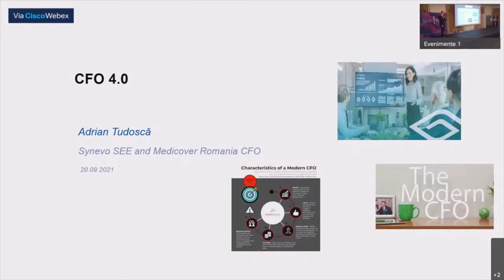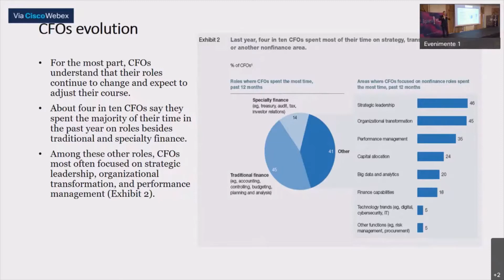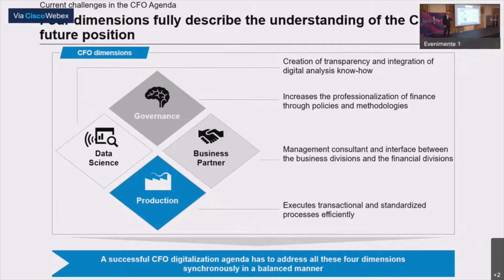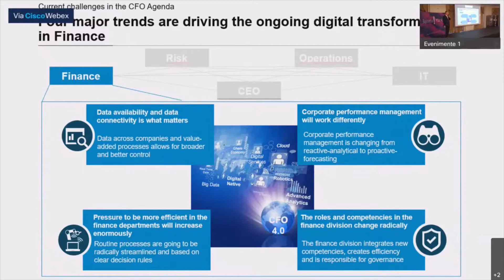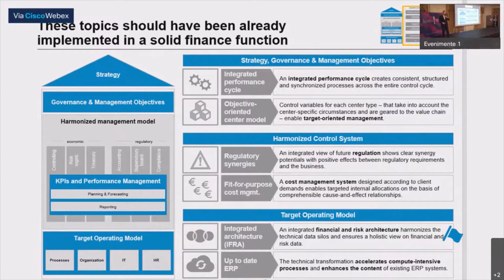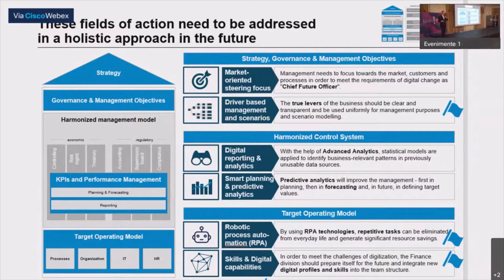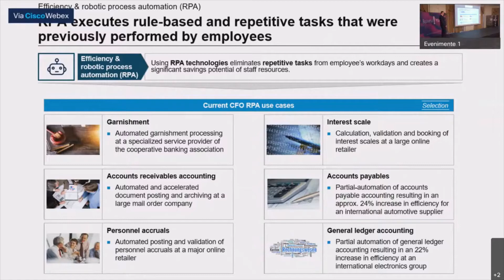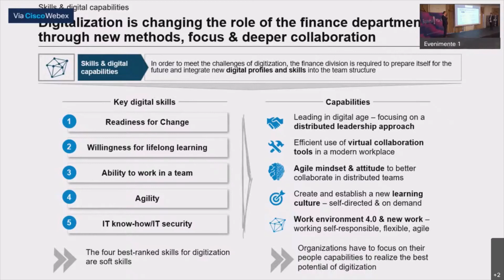Adrian Tudoscă (Medicover SEE) la CFO Conference 2021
Adrian Tudoscă, Regional Finance Director–Healthcare & Diagnostic Services, Medicover România & Diagnostic Services, Medicover SEE, a fost alături de noi la CFO Conference, eveniment ce a avut loc pe 20 septembrie 2021. Vă invităm să urmăriți prezentarea sa!

𝗗𝗲𝘀𝗽𝗿𝗲 𝗔𝗱𝗿𝗶𝗮𝗻:

🔹 Ca director financiar al grupului Medicover România și Synevo Europa de Sud Est, Adrian este responsabil de implementarea strategiei financiare a companiei, de procesele de bugetare și de stabilirea unui sistem de măsurare a performanței, managementul riscului, gestionarea lichiditații și gestionarea eficientă a achizițiilor.

🔹 Înainte de a se alătura Grupului Medicover/Synevo în August 2017, Adrian a avut diferite roluri de management în cadrul PepsiCo România, ultimul fiind cel de East Balkans Finance Controller, iar în intervalul August 2007 – Februarie 2012 a fost auditor financiar în cadrul Deloitte România.

🔹 Adrian este absolvent al programului de Executive MBA al Tiffin University, Membru ACCA (The Association of Chartered Certified Accountants) și absolvent al Facultății de Finanțe, Asigurări, Bănci și Burse de Valori si al unui master în cadrul aceleași facultăți din ASE București.